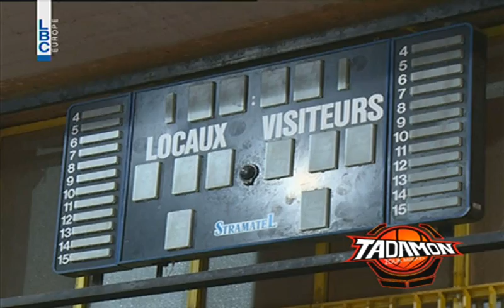Inside Game - Episode 2 - Round Up 1 Tadamon, Champville, Mouttahed, UBA